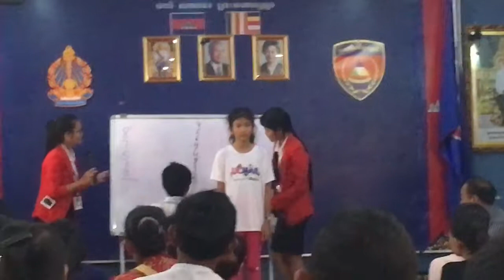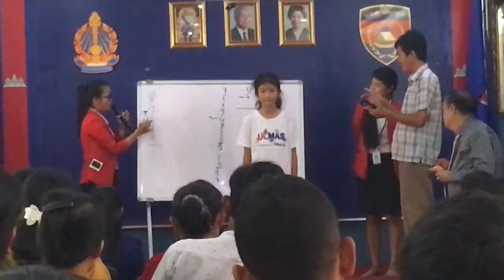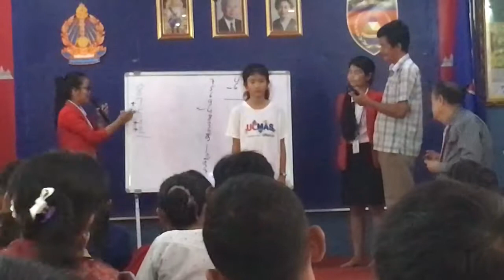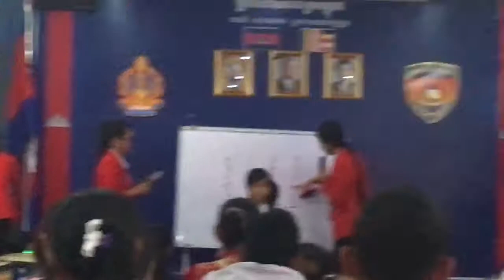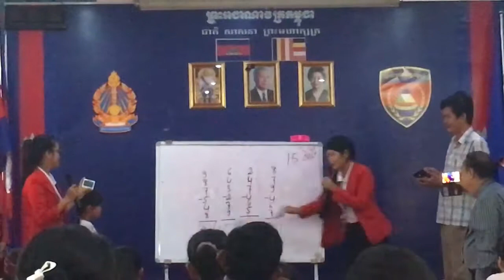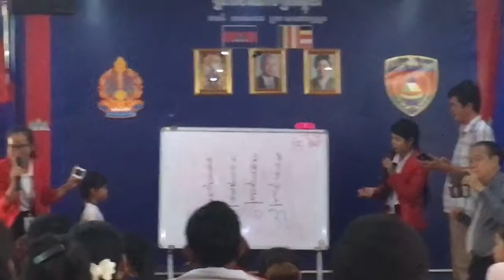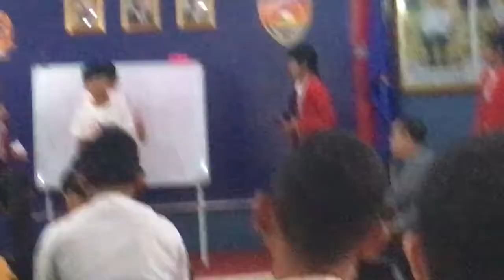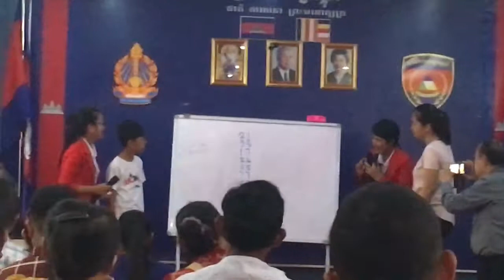Ucmas Students present about how to calculate number